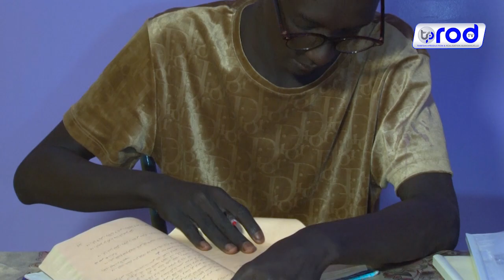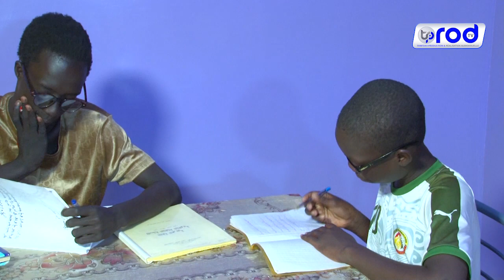kooru Xam Sa Dine Épisode 5